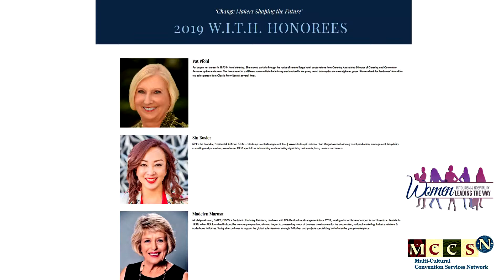W.I.T.H. 2019 INFOMERCIAL LUCY BURNI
PRE-VIDEO FOR 2019 W.I.T.H. AWARDS LUNCHEON